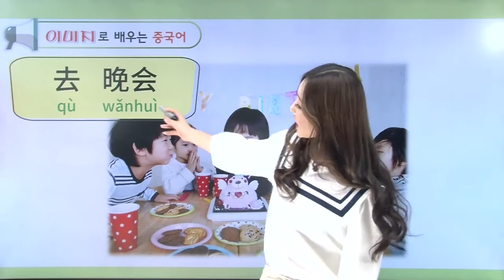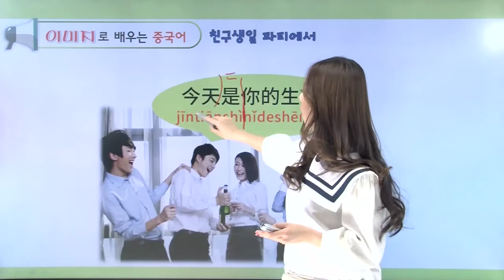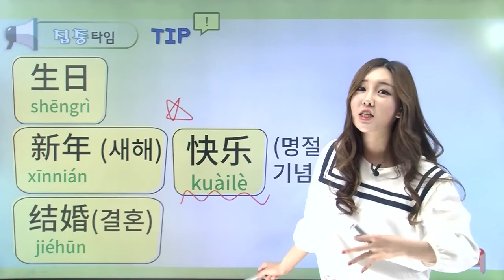친구 생일파티 가, 왕초보를 위한 기초중국어회화 "문화편", 10편-[여신채널]영어의여신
왕초보를 위한 중국어 일상회화 배우기!
일상생활에 대화할 때를 위한 쉬운 중국어회화!
기초중국어회화 "문화편" - [친구 생일파티 가]

키포인트만 알려주는 아이링과 함께 중국어실력 일취월장하자!
일상생활에서 쉽고 재밌게 배우는 기초중국어회화!

✔ 친구 생일파티 가  ✔ 생일  ✔ 파티  ✔ 생일축하해  ✔ 응용하기